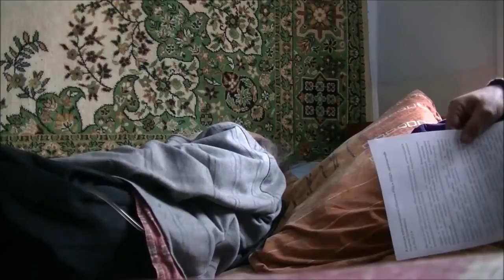Крещение без погружения – профанация, фикция, смертельный обман